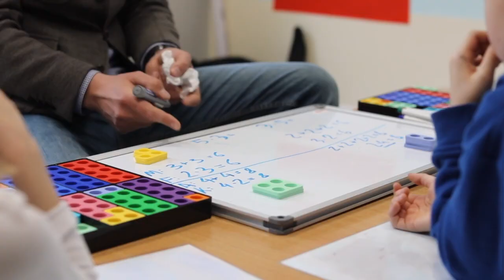Doliczanie cz.1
Nauka dodawania może być prosta i nieskomplikowana. Zobaczcie jak uczyć dzieci matematyki!
Przybory do pracy:
- karty z liczbami
- karty ze znakiem “+”
- kostki z kropkami

Ćwiczenie 1 0:39
- rozkładanie kart od 0 do 10
- przeliczenie kart z jednoczesnym dotknięciem każdej z nich
Ćwiczenie 2 1:03
- dotykanie wybranej karty zgodnie z jej wartością
Ćwiczenie 3 1:17
- układanie wybranej liczby za pomocą dwóch kostek z kropkami
- dołożenie znaku plus
- zamiana kostek miejscami (pokazanie przemienności dodawania)
Ćwiczenie 4 1:55
- zamiana kostki z większą wartością na kartę z cyfrą
Ćwiczenie 5 2:14
- ponowne przeliczenie przykładu, zaczynając od wartości wyrażonej na karcie (nie od liczby 1)
Ćwiczenie 6 2:51
- trenowanie zdobytych umiejętności na wyższych przykładach

Link do Doliczanie cz. 2

Miłej zabawy!

Do zobaczenia!
zespół MATEMY